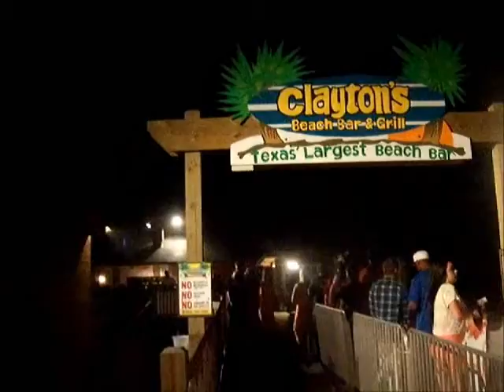Inertia Tours Clayton's Beach Bar with DJ Skribble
Video of: Inertia Tours party at Clayton's Beach Bar. DJ Skribble hosts the event every Friday during the month of March.